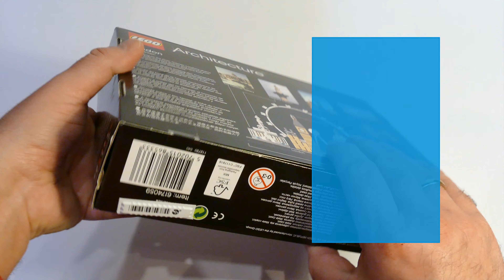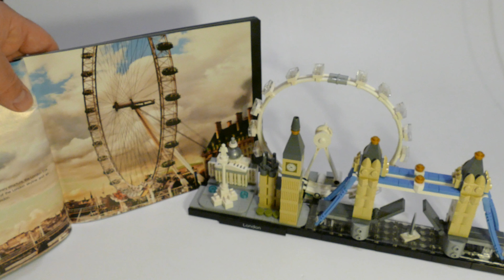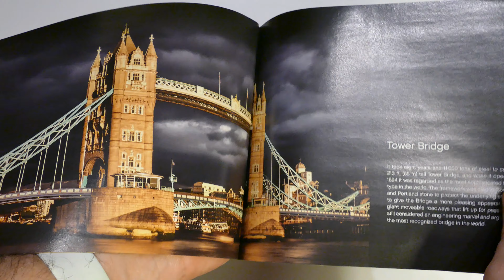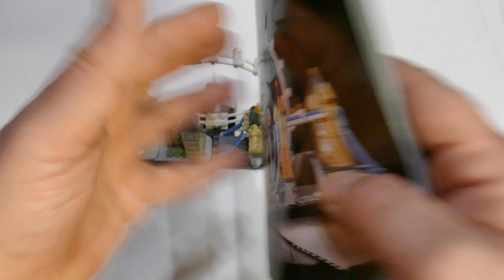Test LEGO London Skyline (Set 21034 Architecture) Review deutsch in 4K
Eine von drei Skylines 2017 in der Architecture-Reihe ist London. Zwar war es 2016 schon in London im dortigen neuen LEGO-Store erhältlich, aber erst seit Anfang diesen Jahres können wir es auch auf dem Kontinent kaufen. Ein wirklich schönes Set mit National Gallery, Nelsonsäule, London Eye, Big Ben (bzw. Elizabeth Tower) und Tower Bridge. Nichts zum Spielen, aber gut zum Angucken.